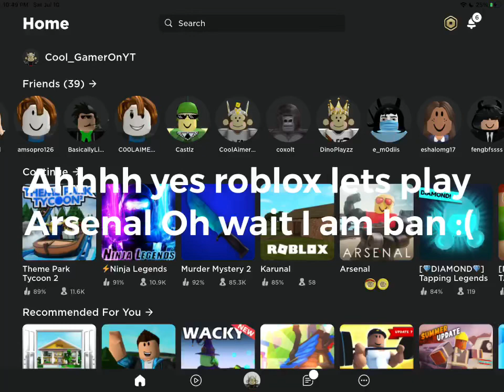President doge caught in 4K